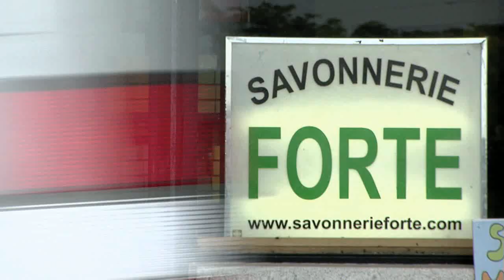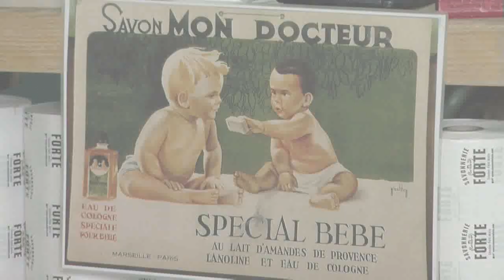Iris Artisanat : Dispositif 2 Fausto Forte, dirigeant d'une savonnerie artisanale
Aller à la rencontre des entreprises artisanales, leur proposer des diagnostics gratuit et envisager la formation de leurs salariés, c'est le dispositif innovant Iris Artisanat. Fausto Forte, dirigeant d'une savonnerie artisanale, a pu en bénéficier.

Dispositif particulièrement innovant, IRIS Artisanat vise à investir dans le développement de la formation professionnelle continue des salariés et des dirigeants des TPE du secteur, afin notamment, d'aider les entreprises artisanales à maintenir et développer leur activité. Initié par la Région Provence-Alpes-Côte d'Azur, ce dispositif a été imaginé pour apporter des réponses spécifiques aux périodes de crise économique

Ainsi, 1 000 diagnostics individuels ont été réalisés par l'UPA PACA, avec le soutien financier de la Région et du FSE, au sein de 1 000 TPE artisanales, afin d'élaborer une stratégie de développement des ressources humaines et un plan de formation adaptés aux besoins de chaque entreprise.